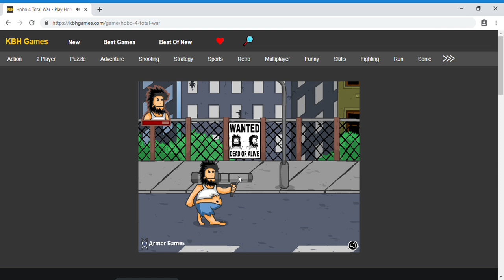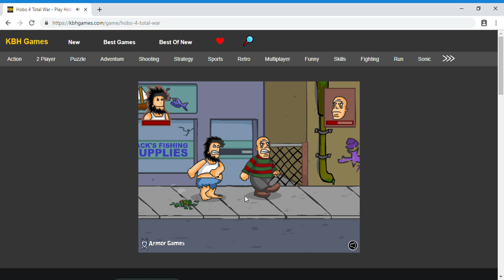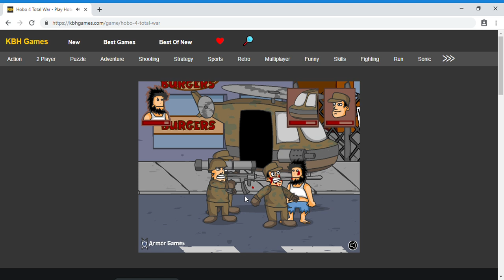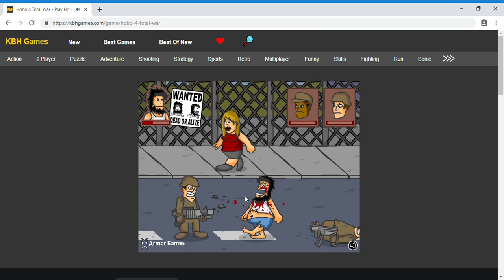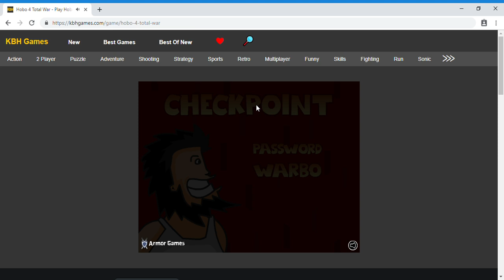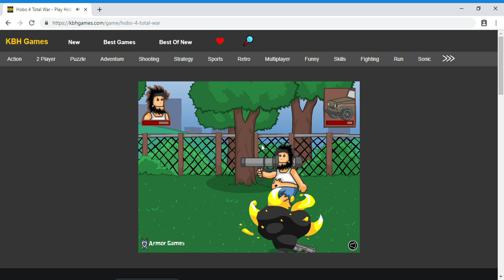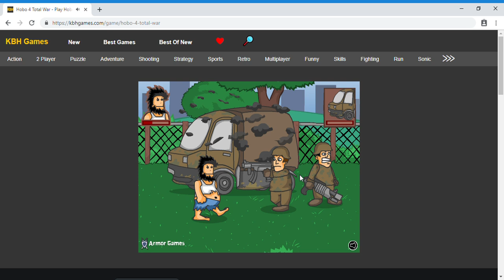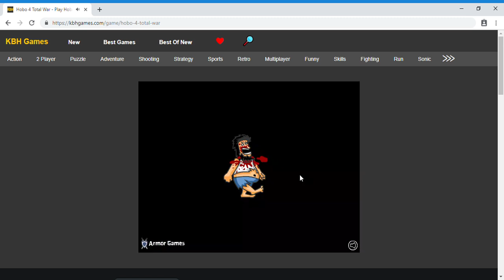Hobo 4part 2 Total not for school